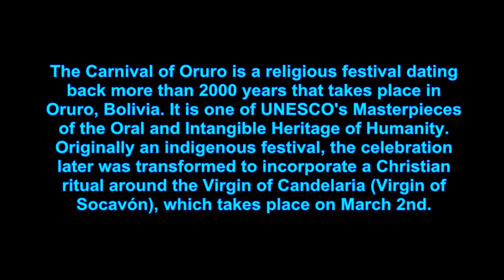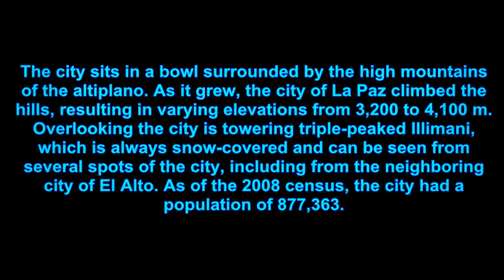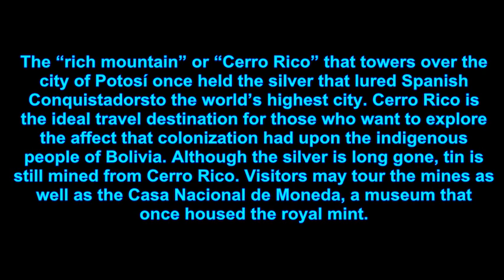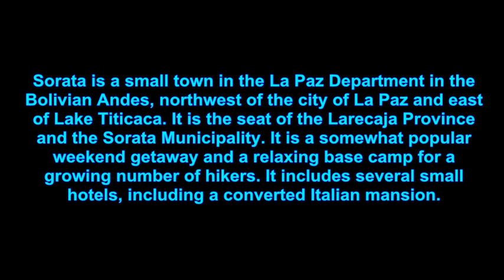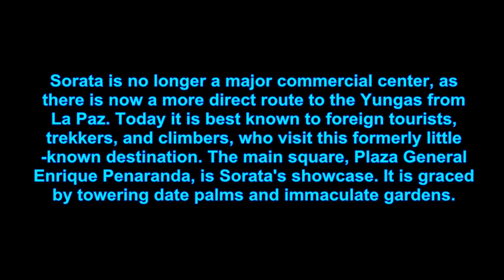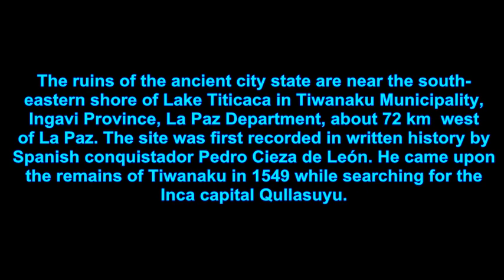TOP TEN TOURIST PLACES TO VISIT IN BOLIVIA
top ten tourist destinations in Bolivia